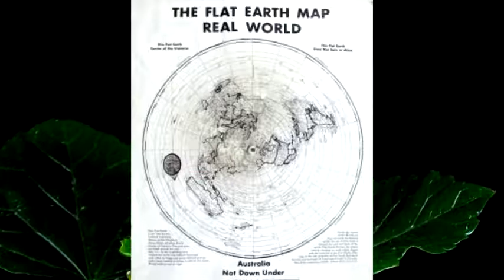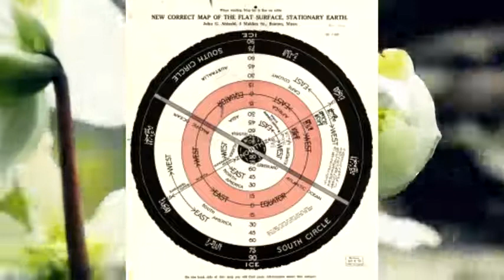The Flat Earth Maps